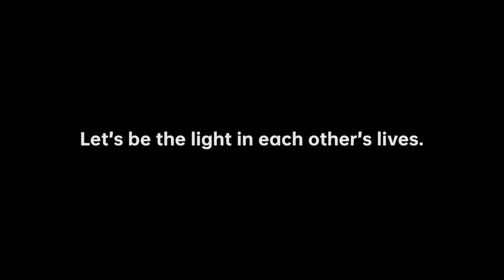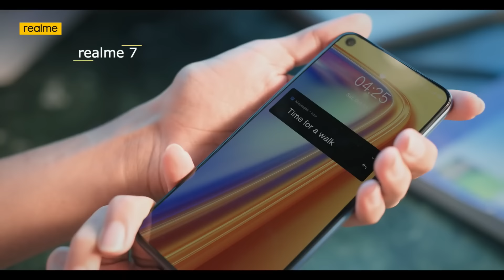New Diwali Ads to Melt your Hearts(And make you Cry) | WHY & WHAT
Credit: Myntra, OPPO, Realme

You will just love this video